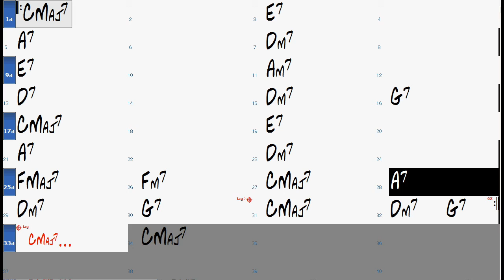All Of Me chord progression (no piano) - Backing Track Play Along Jazz Standard Bible